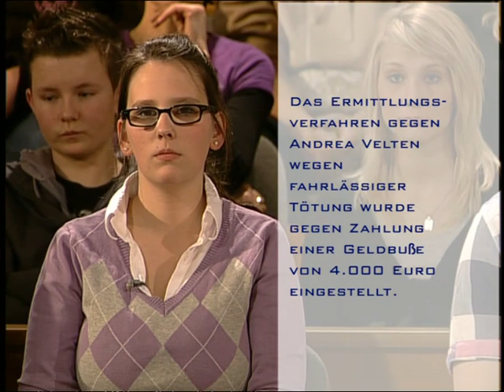Fahrlässig oder geplant? Das Ende der Hüttengaudi! | 3/3 | Richterin Barbara Salesch | SAT.1